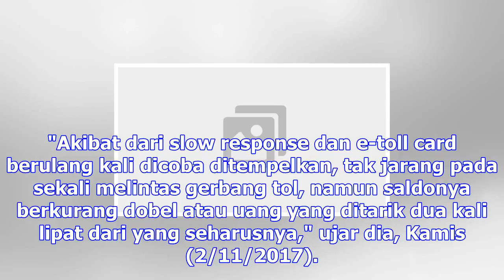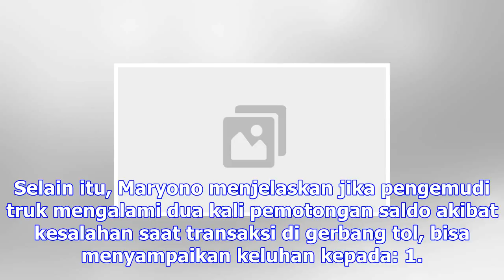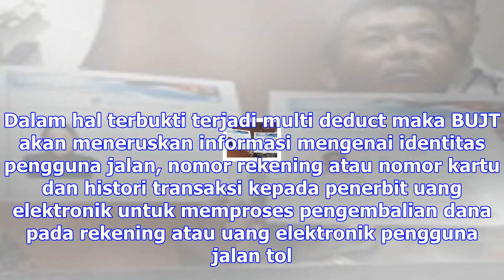Sistem tapping e-toll dikeluhkan lelet, begini jawaban ketua himbara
Petugas Jasa Marga memantau penggunaan non tunai di pintu tol Buah Batu Bandung, Kamis (12/10/20 17)...